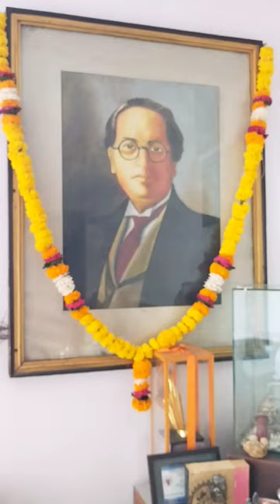bhimjayanti new minoru newvlog 100daysofmylife withme vlog trending